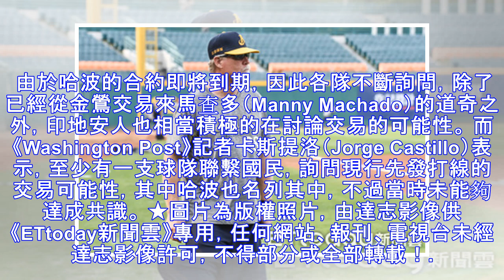731交易大限剩下4小時 國民總管滅火：哈波哪裡都不會去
731交易大限剩下4小時　國民總管滅火：哈波哪裡都不會去
▲國民總管闢謠，球隊沒有要賣哈波（Bryce Harper）。（圖／達志影像／美聯社） 記者潘泓鈺／綜合報導 根據外媒台灣時間31日上午報導，國民通知其他球團他們願意交易哈波（Bryce Harper），眼看交易大限即將到期，總管瑞佐（Mike Rizzo）急忙出面澄清，「哈波哪裡都不會去，我相信這支球隊。」 大聯盟交易大限將在台灣時間8月1日凌晨4：00到期，《MLB.com》記者芬索德（Mar...